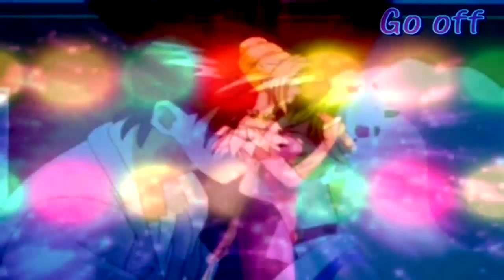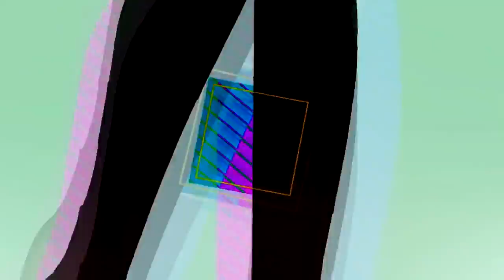{M★S Bombshell Bomb MEP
Merry Christmas
OUR FIRST FULL MEP GUYS and it came out  Amazing you guys did Awesome

The theme is Blonde Magical Girls

PARTS
Part 1: alexastock2 ~Honey Kisaragi-Cutey Honey
Part 2: rapunzel254~Utau Hoshina-Shugo Chara
Part 3:MegamanxandZero4321~Bubbles-PPGZ
Part 4:KawaiSerenityChan~ Rima Masahiro-Shugo Chara
Part 5:IchigoUsagiHibiki~Mami Tomoe-Madoka Magica
Part 6:aCrystalRose~Cornelia-W.I.T.C.H
Part 7.SwordHappyFox~Stella-Winx Club
Part 8:SwordHappyFox-Sailor Venus from Sailor Moon/Crystal
Part 9:andreia;~ Lucia Nanami -Mermaid Melody
Part 10:Daisy Zamora~Vert-Hyperdemensional Neptunia
Part 11:FearlessOtaku~Shining Luminous- Pretty Cure Max Heart
Part 12:Andregg1426~Cure Peace-Smile Precure